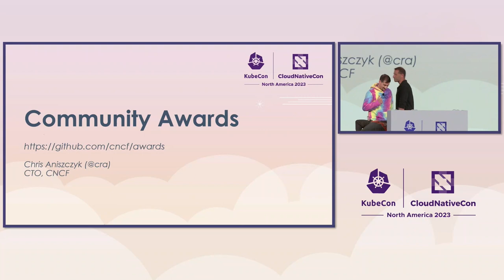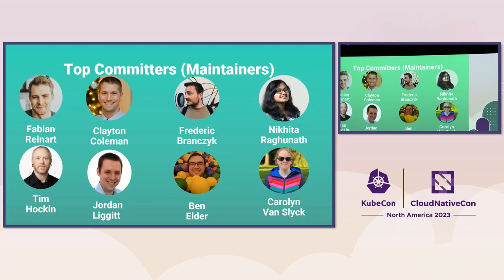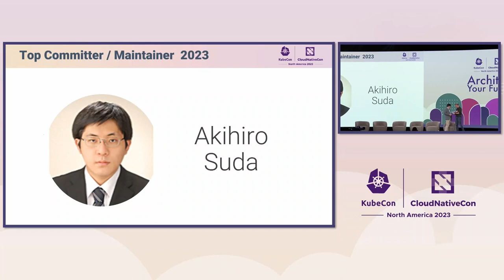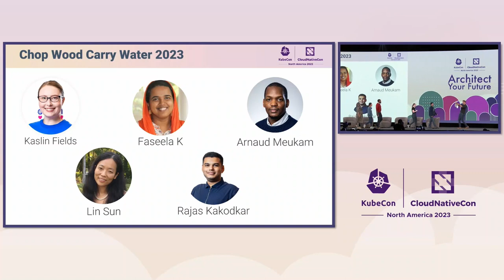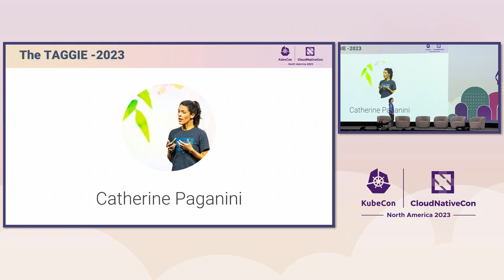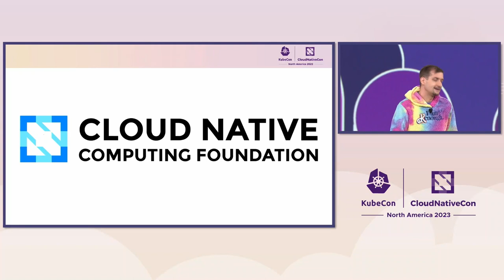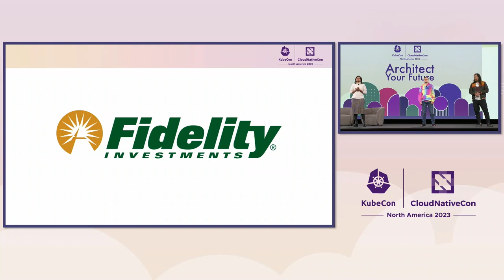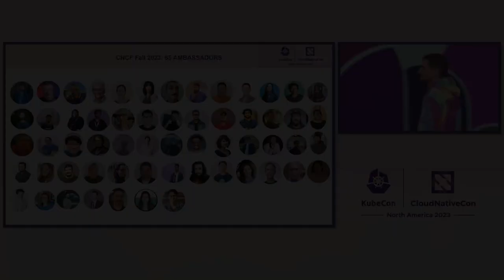Keynote Awards Ceremony